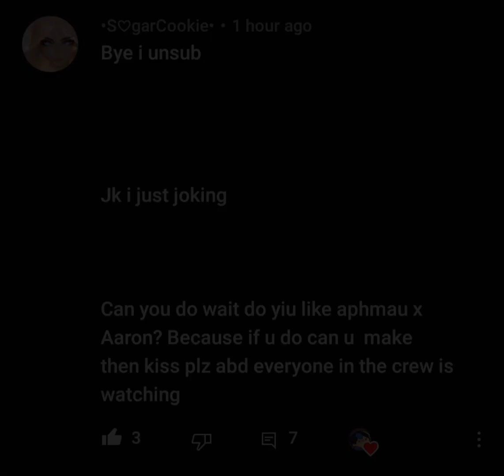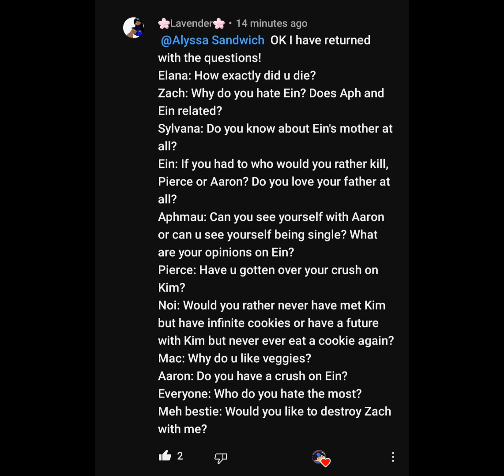QnA Vid!!!!! 200 Sub Special!